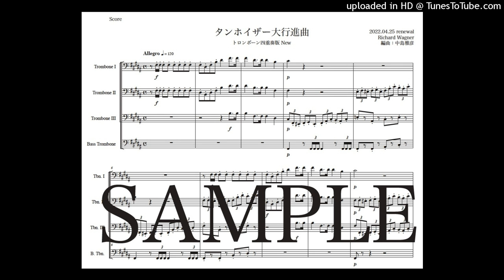ワーグナー「タンホイザー大行進曲」トロンボーン四重奏版New（編曲：中島雅彦）